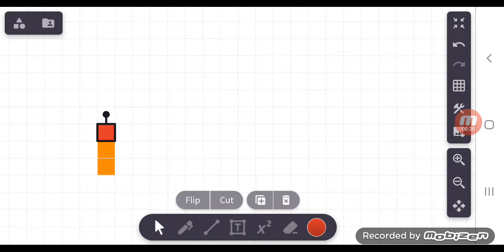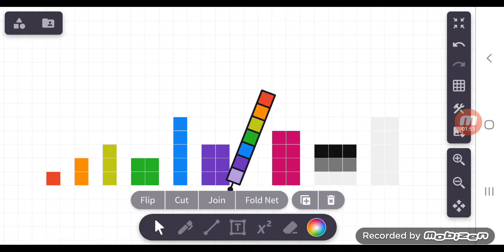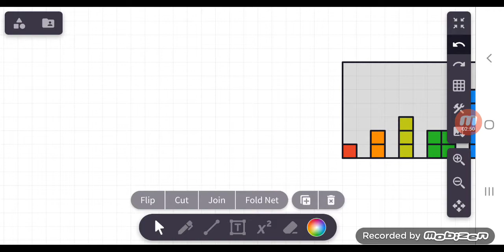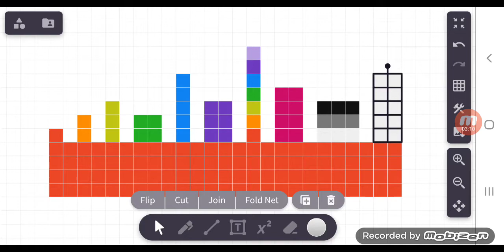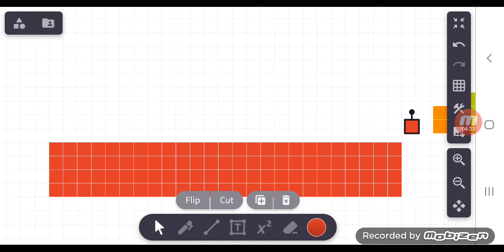numberblocks the floor is lava